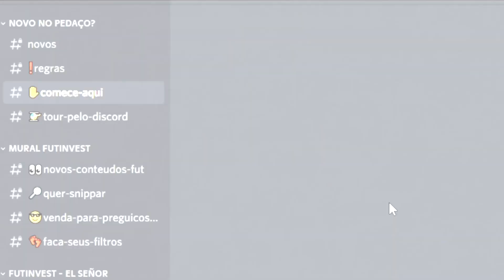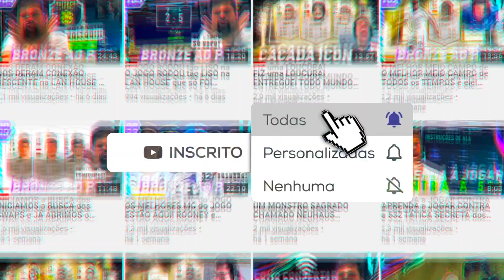O NOVO PIRLO é o MELHOR MEIO CAMPO da SERIE A!? | SANTRO TONALI 84 RTTK PLAYER REVIEW | FIFA22 UT